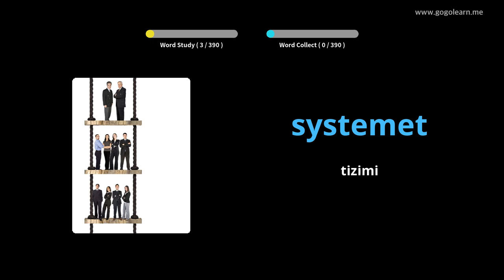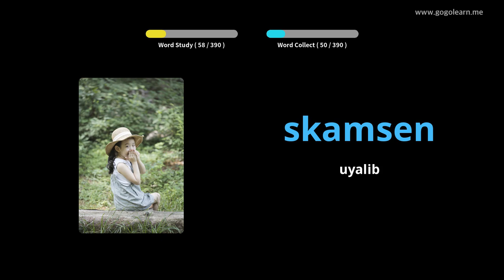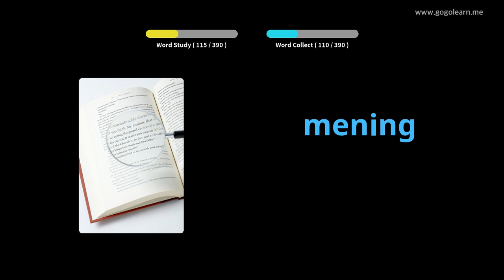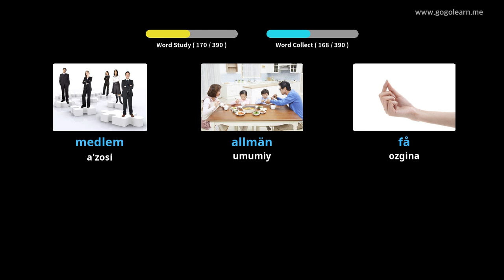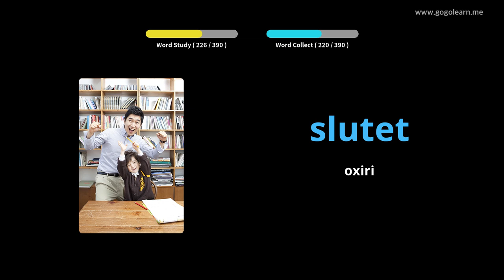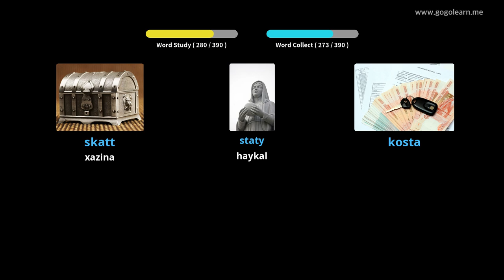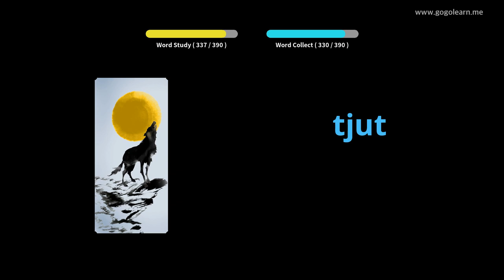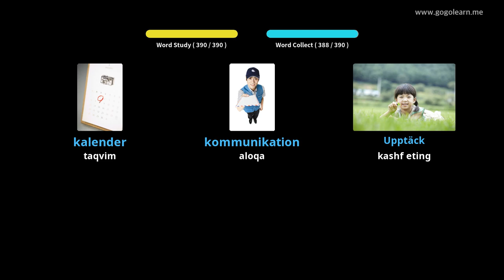Shvetsiya lug'at 2-o'rta maktabi | Golearn